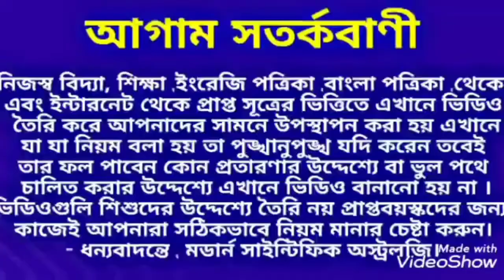পিতৃ পুরুষের আশীর্বাদ পেতে ১৫ দিন এই কাজগুলি অবশ্যই করুন। পিতৃপক্ষ।। তর্পণ।।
পিতৃ পুরুষের আশীর্বাদ পেতে ১৫ দিন এই কাজগুলি অবশ্যই করুন।